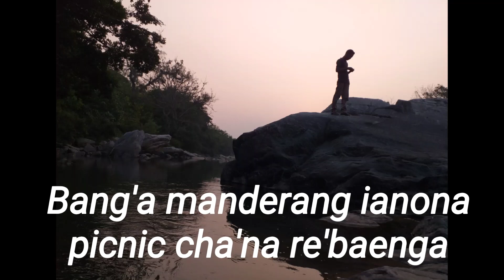Photos of Barijong